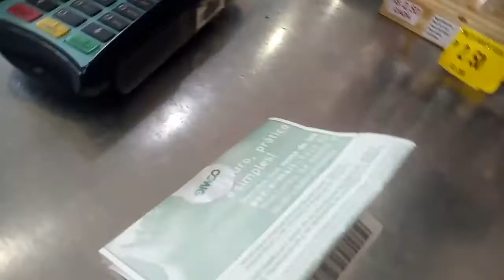ANDEI DEMAIS PRA CUIDA DO MEU CACHORRO..